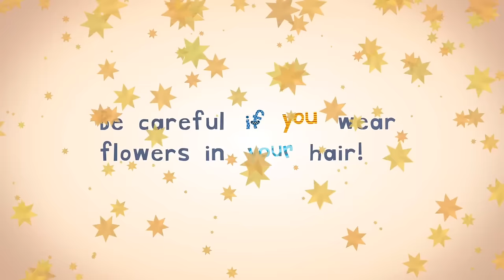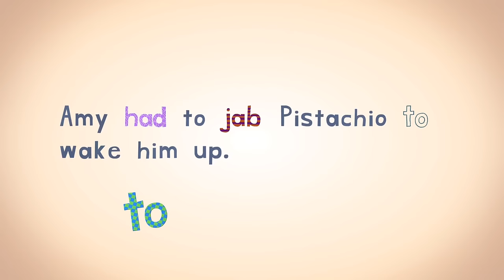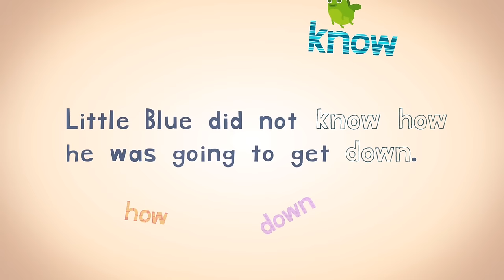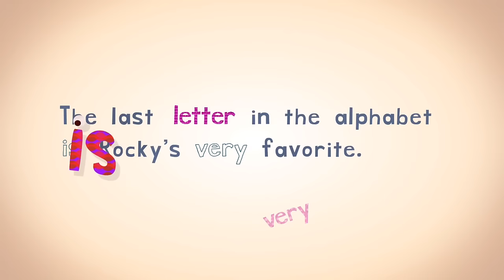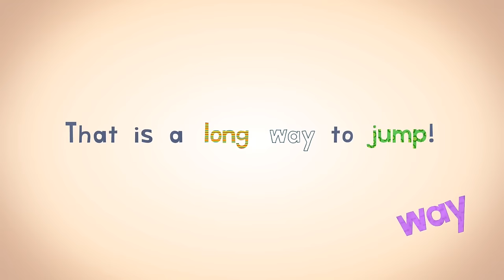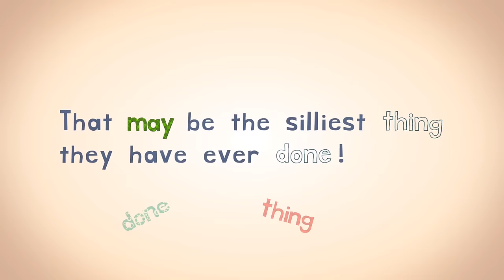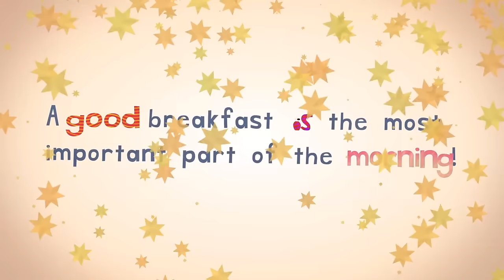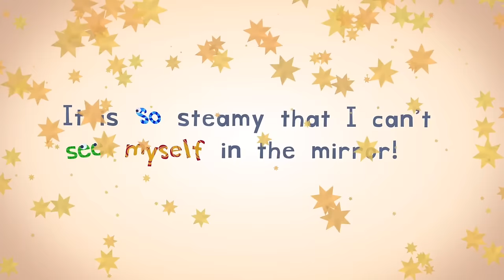Reader I-M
A walkthrough of Endless Reader I-M.  Try it FREE below!